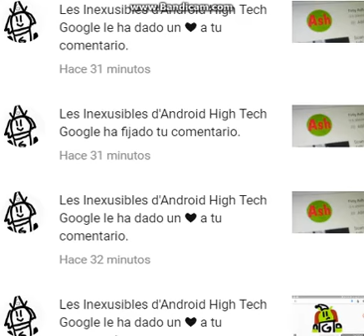oh my GOD